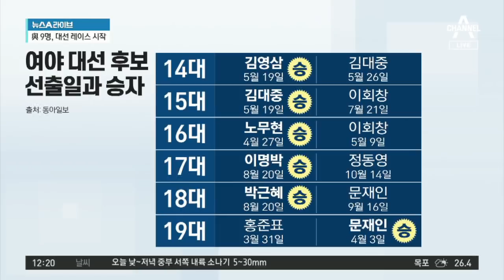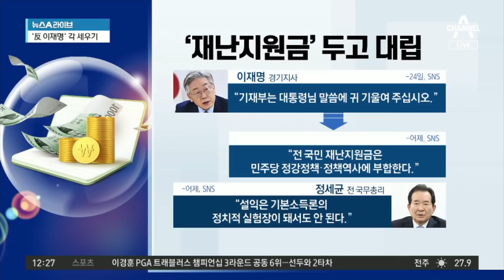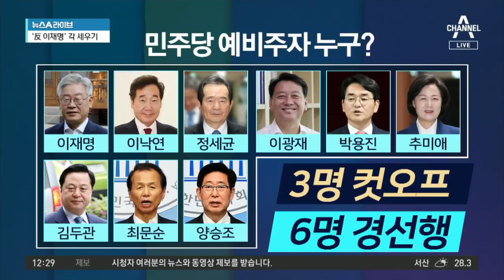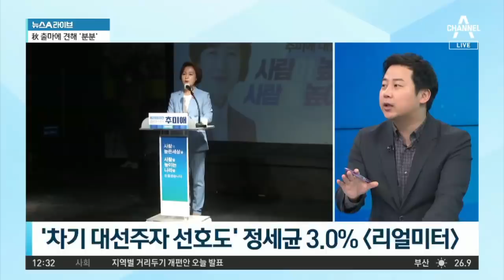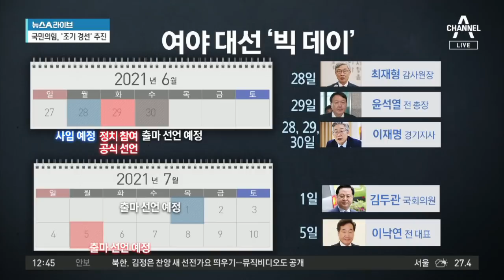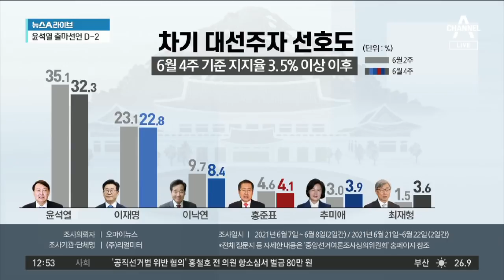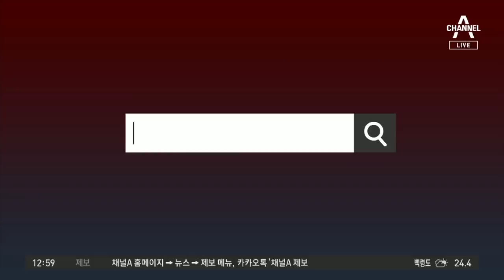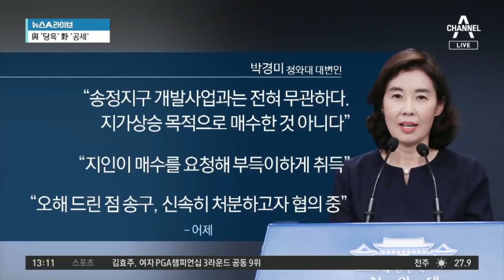[다시보기] 여야 대선 레이스 본격화…이재명·윤석열 ‘시동’ | 2021년 6월 27일 뉴스A 라이브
6월 27일 뉴스A 라이브 주요뉴스

‘민주당 경선 일정’ 6월 28~30일 예비 후보 등록

국민의힘, ‘민주당 맞불+입당 압박’ 조기 경선 추진

대권 도전 임박한 윤석열…국민의힘 입당 여부 ‘촉각’

최재형 “사임 후 거취…생각 정리 후 입장 밝히겠다”

[화나요 뉴스]X의 헌신…‘윤석열 X파일’, ‘박성민 청년비서관’ 논란

김용태 “文 정부가 외친 공정과 정의는 말뿐인 허구”

청와대, 비서관급 이상 토지거래 내역 전수 조사

[씬의 한수]전화 한 통의 긴장감…발신제한 vs 폰 부스

[앞으로 뉴스]‘병영 문화 개선’ 민관군 합동위 출범

6월 27일 뉴스A 라이브 클로징

〈평일〉
08시 50분 김진의 돌직구 쇼
12시 00분 뉴스A 라이브
17시 20분 뉴스TOP10
19시 00분 뉴스A

〈주말〉
12시 10분 토요랭킹쇼·뉴스A 라이브
19시 00분 뉴스A

〈평일〉
08시 00분 라디오쇼 정치시그널 (유튜브 라이브)
08시 50분 김진의 돌직구 쇼
10시 20분 김진의 더라방 (유튜브 라이브)
12시 00분 뉴스A 라이브
15시 50분 강력한 4팀
17시 20분 뉴스TOP10
19시 00분 뉴스A

〈주말〉
12시 00분 토요랭킹쇼·뉴스A 라이브
17시 40분 뉴스TOP10
19시 00분 뉴스A